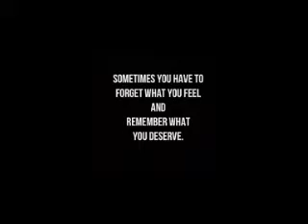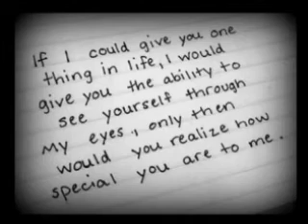Mic-Dee_ft_Ab-Crazy_For-Your-Love(F.Y.L)(Audio)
Mic-Dee_ft_Ab-Crazy_For-Your-Love(cover)